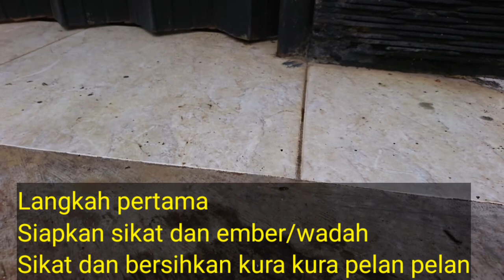Tutorial Cara Merawat dan Memandikan Kura Kura dengan Benar | Kura Kura Purba | DeozVlog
Tips Cara Merawat dan Memandikan Kura Kura dengan Benar, Kura Kura Purba. Deozvlog, FamilyVlog